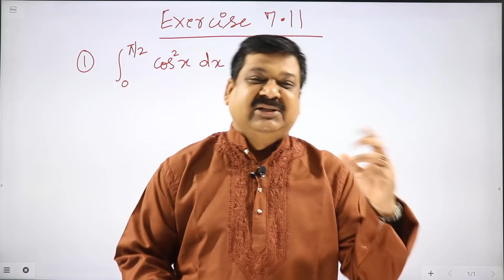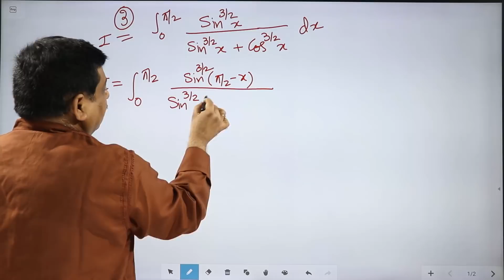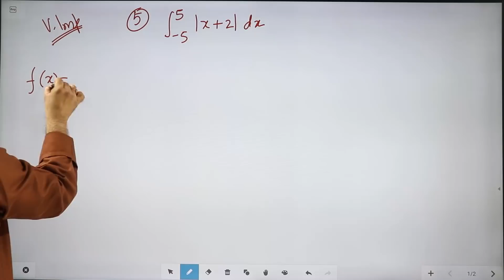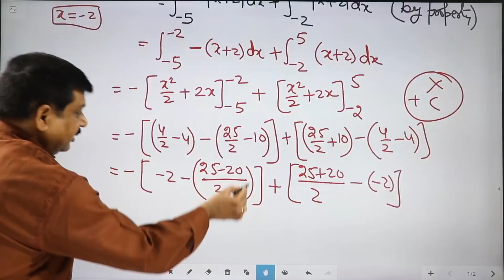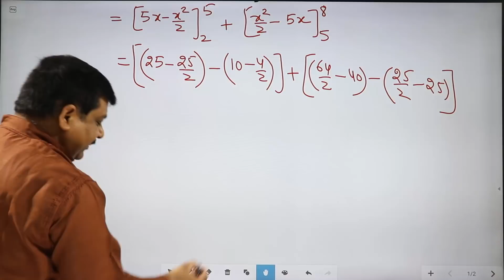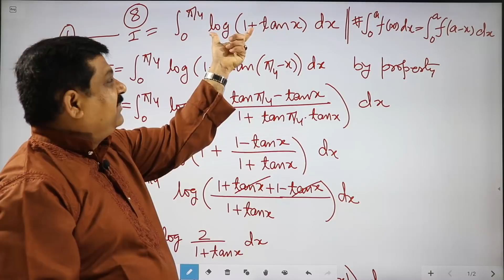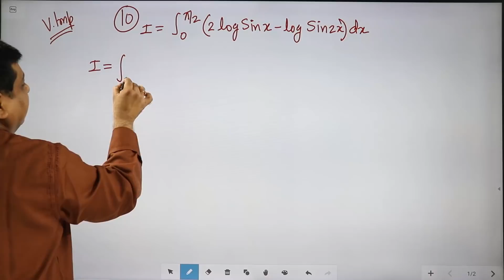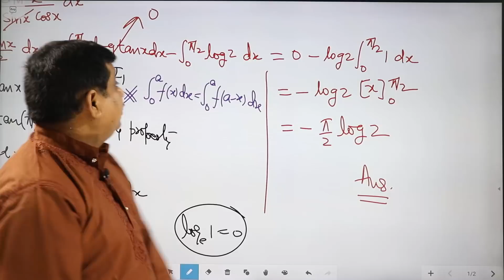#31 Integration, Class 12 Maths NCERT Chapter 7 Integration NCERT Exercise 7.11 Question 1 to 10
00:00:00 Q-1
00:04:12 Q-2
00:07:19 Q-3
00:10:34 Q-4
00:13:21 Q-5
00:22:46 Q-6
00:28:32 Q-7
00:31:32 Q-8
00:36:11 Q-9
00:41:29 Q-10